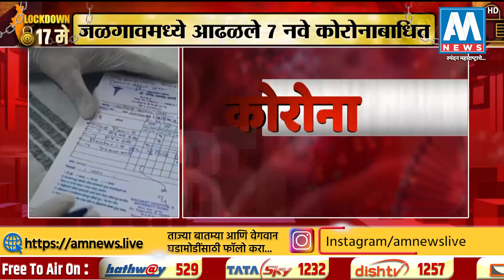BreakingNews जळगावमध्ये आढळले 7 नवे कोरोनाबाधित | AM NEWS